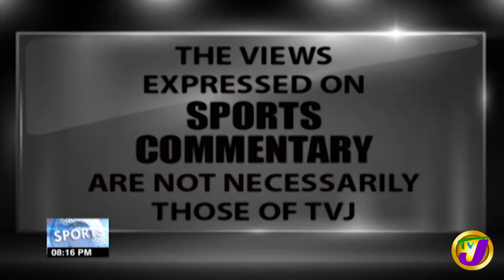Christian Coleman: TVJ Sports Commentary - June 22 2020